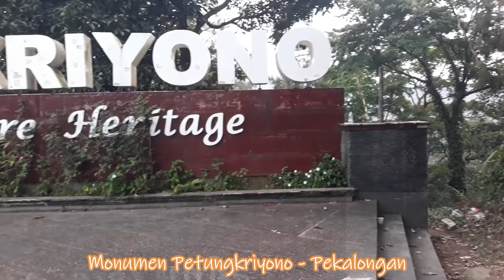Cafe Motor CB di Monumen Petungkriyono Pekalongan .